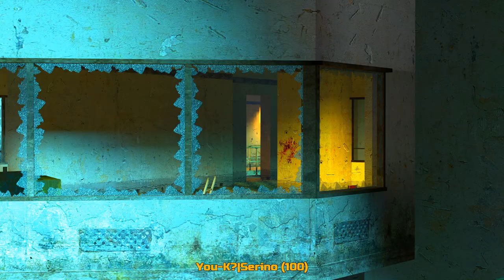HL2DM EU: Serino vs Martin | Serino PoV | Map 1 | 2012-04-30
Event:
Demo's date:
Team Rebels:
Team Combines:
Map: